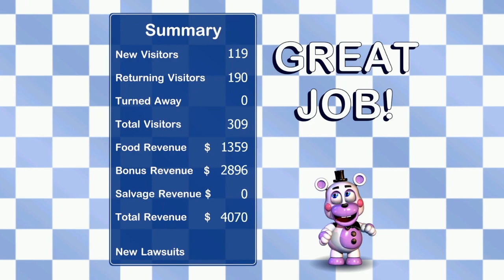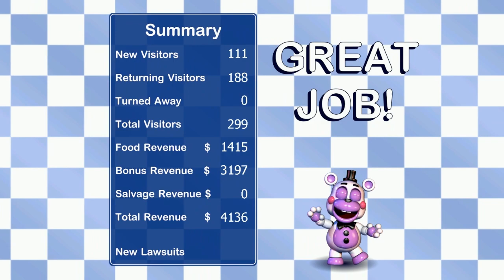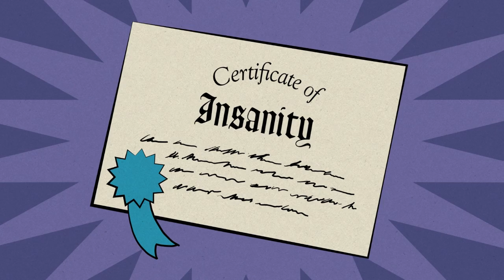ПРОХОЖДЕНИЕ НА ВСЕ АЧИВКИ ► Freddy Fazbear's Pizzeria Simulator (All Achievements + Insanity Ending)